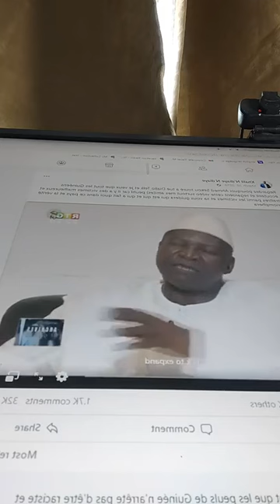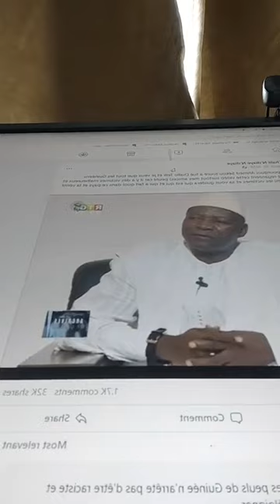DECRYPTAGE DE L'ACTUALITÉ AVEC SOSSO MENGUÈ